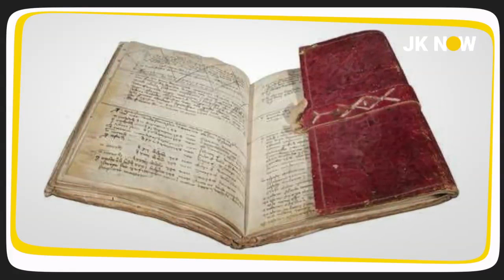Story of Jani Beg: Who used First Biological Weapon in War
14वीं सदी में मुस्लिम शासक जानी बेग ने किया था दुनिया का पहला जैवीय हमला यानि Biological Attack!!

जब Tatar Ruler ने क्रीमिया में क्रिश्चियन विरोधियों के खिलाफ "Black Death" महामारी के संक्रमण को हथियार बनाकर इस्तेमाल किया। Watch Full Story